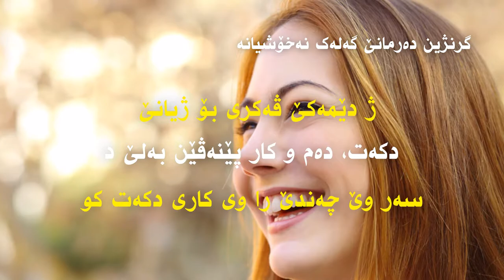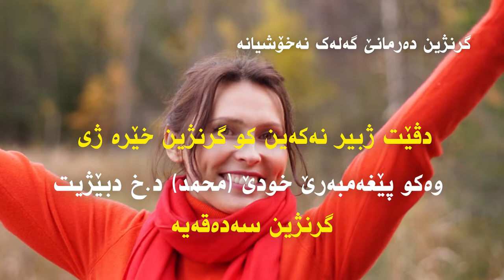گرنژين ده‌رمانێ گه‌له‌ك نه‌خۆشيانه‌